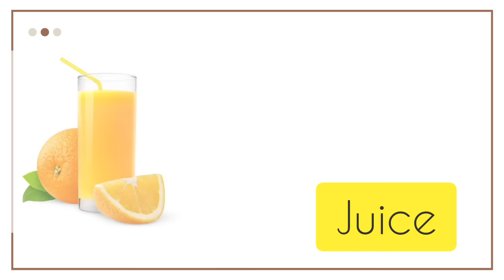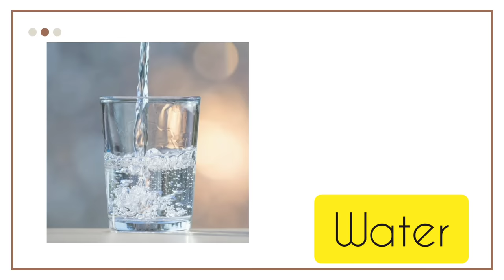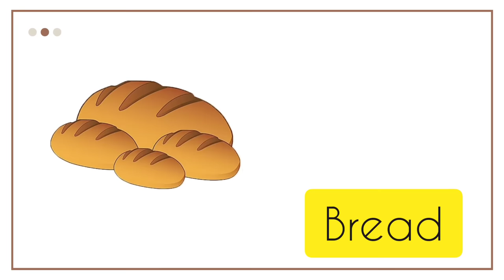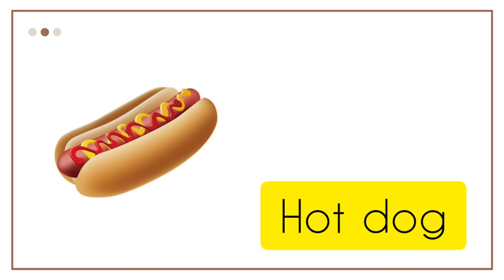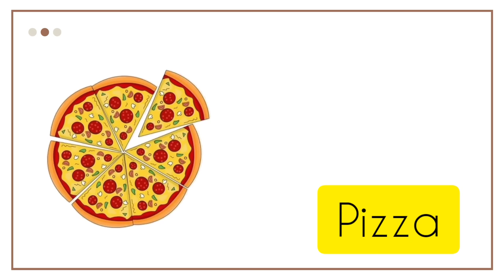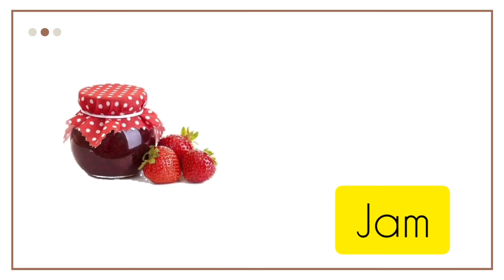Food and Drinks Vocabulary in English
Learn English vocabulary food and drinks
Learn the name of some foods and drinks in English with this vocabulary video